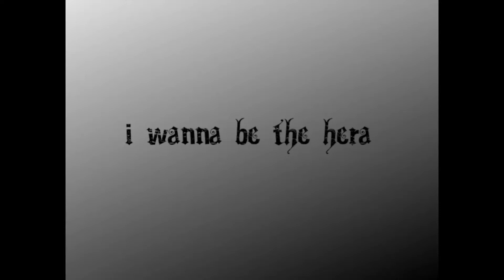I wanna be the Hera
1060th clear